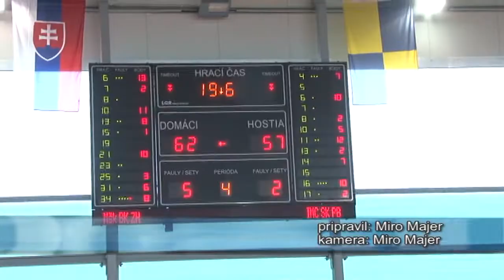Žiarski basketbalisti vs. Považská Bystrica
V sobotu 6. októbra privítali žiaci basketbalového klubu na domácej palubovke družstvo Považskej Bystrice.